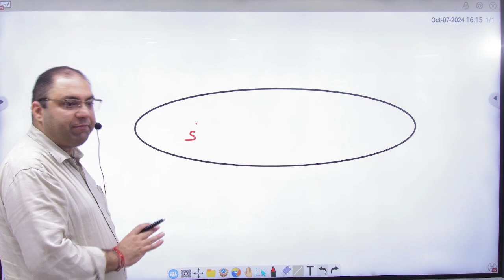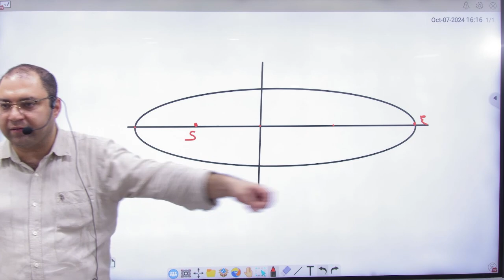7 Angular momentum in earth and sun